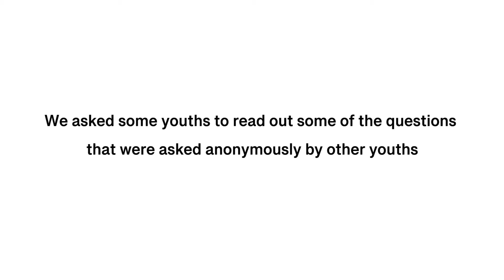Announcements June 6th, 2021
Welcome, we are Grace Chapel, a church of all nations. Our vision is building the life of people in our community to become disciples of Jesus Christ through the teaching of the undiluted word of God and living out the life of Christ.
Join us today! Our confidence is in the infallible word of God to build spiritually matured men and women to fulfill our God given purpose. We exist to glorify God by building the lives of people in our community to love and serve God.